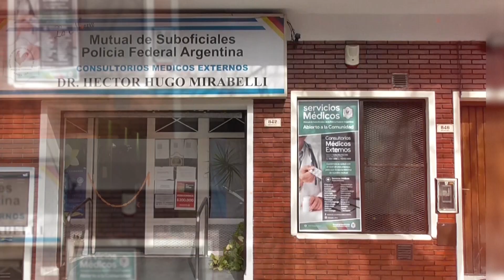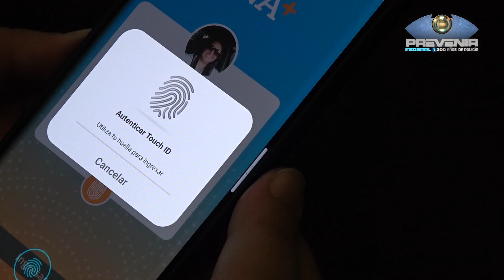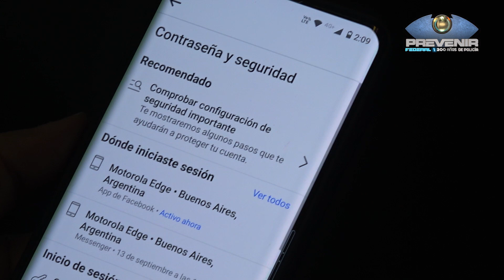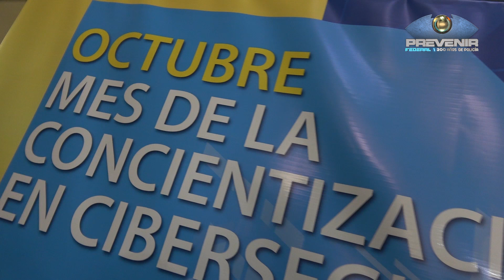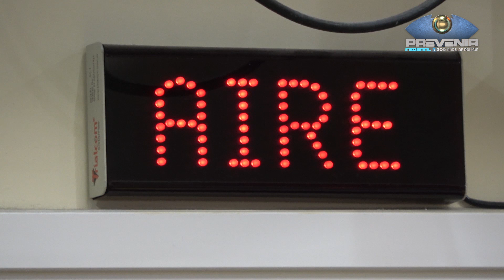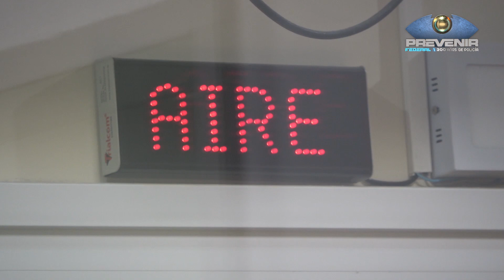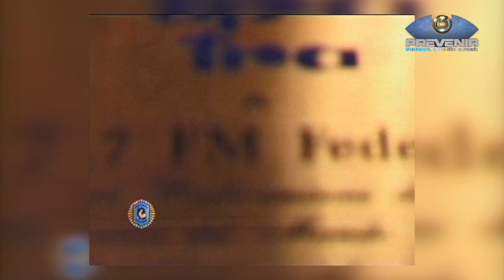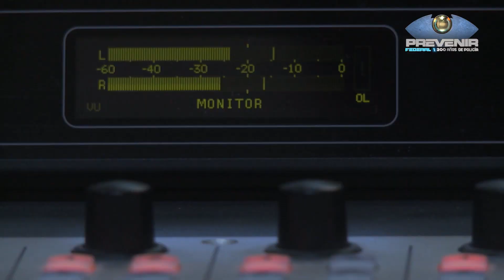PREVENIR FEDERAL | 31 DE OCTUBRE DE 2021 | BLOQUE 2